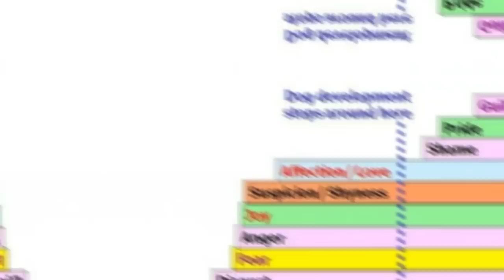People Said This Dog Was Guarding Her Owner’s Grave, But One Rescuer Uncovered A Stunning Secret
for more amazing stories